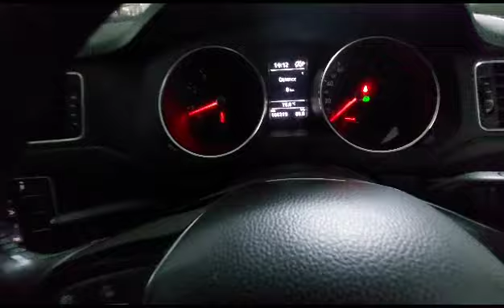Standard Bank Vehicle Asset Finance Webcast Auction ⭐️Aucor National⭐️Lot 77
Aucor Nationwide is hosting a Standard Bank Vehicle Asset Finance Live with Webcast auction! Webcast bidding starts on Monday, 26 June at 10:30.

Pre-webcast online bidding is available from 24 June at 09:00. download our Aucorlive App | onelink.to/aucorlive

Viewing days are scheduled on Friday, 23 June from 08:30 – 16:00 & Saturday, 24 June from 09:00 – 12:00 at the following Aucor branches:
• 1 Kruger Avenue, Estoire, Bloemfontein
• 16 Lincoln Terrace, Sherwood, Westville, Durban
• 53 Sterling Road, Kosmosdal Midrand, Samrand, Johannesburg
• 38 Paterson Rd, North End, Gqeberha
• 18 Sacks Circle, Sacks Circle Industrial, Bellville South, Cape Town
Viewing will be held strictly by appointment and per schedule.

Enquiries and Bookings:
• Bloemfontein: Tshepo 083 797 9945
• Durban: Jason 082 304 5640
• Johannesburg: Kagiso 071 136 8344
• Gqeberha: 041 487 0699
• Cape Town: Maura 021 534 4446

Vehicle finance is available, for pre-approval call:
• Bloemfontein: Celeste 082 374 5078
• Durban: Dineshni 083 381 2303 / Zanele on 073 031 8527
• Johannesburg: Angie 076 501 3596
• Gqeberha: Mathilda 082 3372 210
• Cape Town: Mathilda 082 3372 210

The auction is subject to provision of S45 of the CPA & the regulations in terms thereof. This auction is held subject to reserve prices. Vendor bidding is permissible.